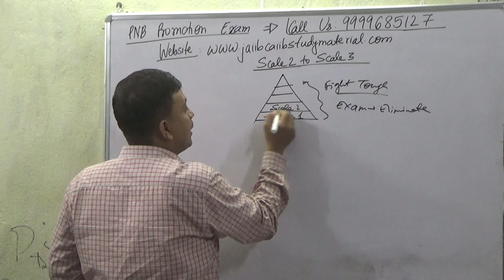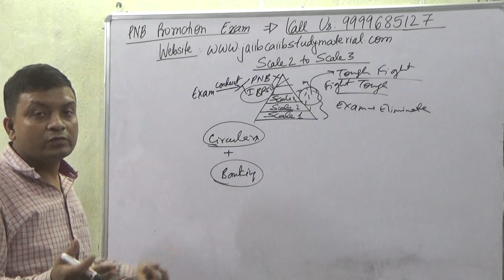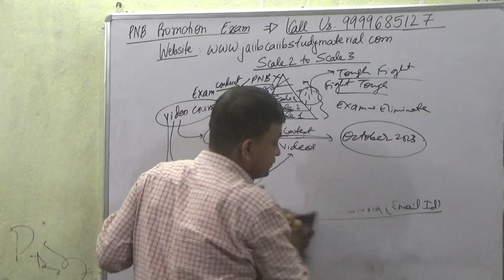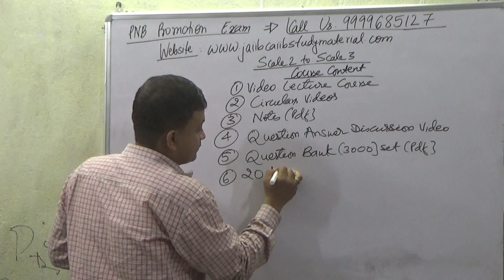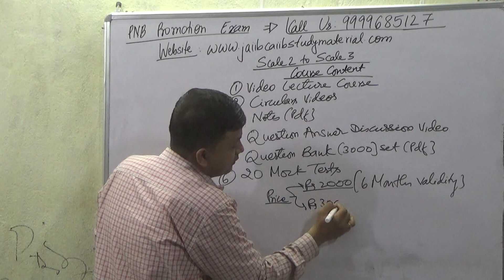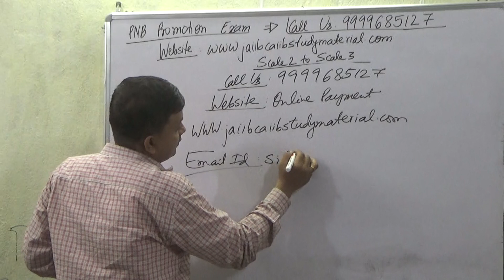[PNB] Punjab Nation Bank Promotion Exam Scale 2 to Scale 3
Buy [PNB] Punjab National Bank Promotion Exam Scale 2 to Scale 3 Video Lecture Course = Rs 2000/-